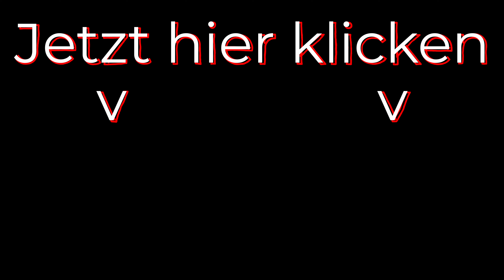saalbach 2023 - Neu: Sheepy Hollow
Seit diesem Jahr gibt es am Westgipfel die neue Line Sheepy Hollow die Euch auf die X-Line / fAIRy-Line bringt. Ihr könnt danach entweder mit dem  Schattberg Sprinter wieder auf den Westginpfel fahren oder weiter auf der X-Line / fAIRy-Line bleiben.

Aufgenommen 09.2023
Rad: YT Capra Core 3 MX